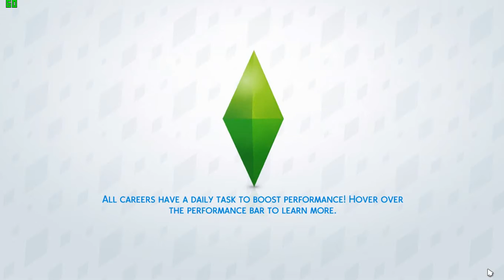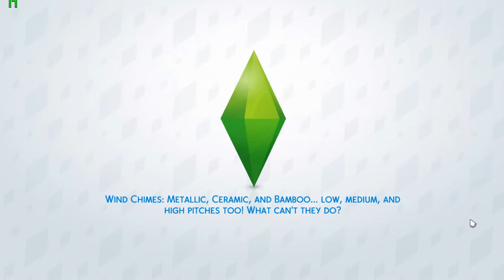The 100 Baby Challenge part 6 "Bed!!??!"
Baby Count: Still 2